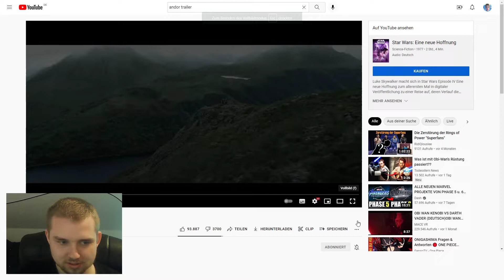DIE BESTE STAR WARS SERIE?? | Andor Trailer Reaction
Moin Freunde und willkommen  auf meinem Star Wars Kanal! :)

Hier kommen zwar erst seit 2021 Videos, jedoch habe ich auf meinem Hauptkanal schon seit 2016 Star Wars Videos erstellt, von denen das beliebteste bereits über 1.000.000 Aufrufe hat. Da war von Reviews bis Rankings alles dabei. 2021 fasste ich dann den Entschluss, für meine Star Wars Videos einen eigenen Kanal zu erstellen, da ich nicht mehr glücklich damit war, alles was ich so produziere auf einen Kanal hochzuladen, weil das nur zur Inaktivität der Zuschauer führte, da dauernt Content kam, für den sie nicht abonniert hatten. Durch diesen  Kanal habe ich gerade mehr Spaß an YouTube als jemals zuvor und ich hoffe sehr, dass du, der das hier gerade liest, Lust darauf hat mich bei diesem Weg zu begleiten, denn wie sagten einst Boba und Jango Fett? Ich bin ein einfacher Mann der versucht seinen Weg im Universum zu gehen und das gerne mit euch zusammen! :D

Wir sehen uns beim nächsten Video und möge die Macht mit euch sein! :)